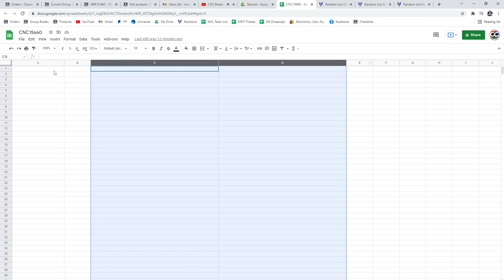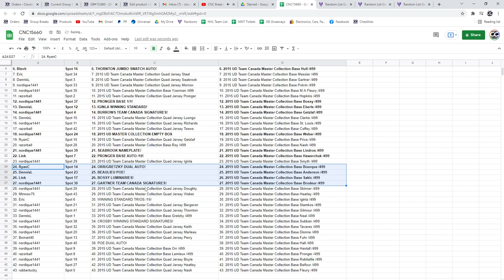Multi Randoms - C&C GB #15,660